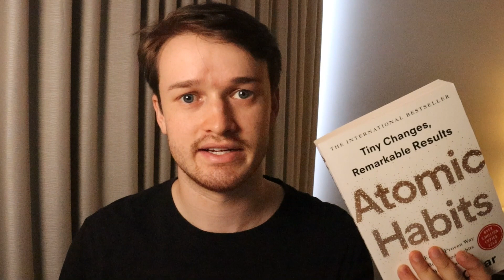My top 5 books to help you grow your social media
In 45 minutes I’ll end years of procrastination by helping you post your first piece of content on social media.

00:00 Intro
01:05 Book 1
02:56 Book 2
04:32 Book 3
07:00 Book 4
08:21 Book 5